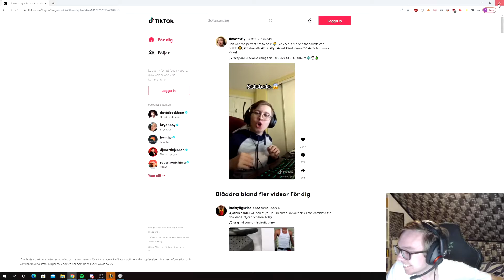TheBausFFS Sion Montage level outplays! - Top League Streamer Moments #13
TheBausFFS with an insane pentakill on Sion!

League of Legends best funny stream moments, memes, fails and plays. Ft. Tyler1, Froggen, Nemesis, thebausffs, Tarzaned etc.